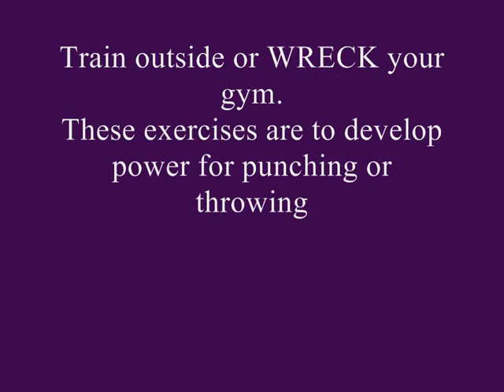Pride PT, Throwing/punching power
Train outside or WRECK YOUR GYM. This was footage was taken during a workout with Sue Metcalf at the Pride House of Pain. These exercises are to develop power for punching or throwing through a complete range of movement. Not many exercises let you do that.